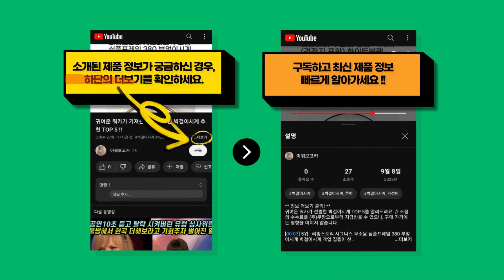귀여운 쿼카가 가져온 가장 저렴한 쪽쪽이 추천 TOP 10 !!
귀여운 쿼카가 신중히 고른 쪽쪽이 BEST 10를 정보를 전해드려요. // 소정의 수수료를 (주)쿠팡으로부터 지급받을 수 있으나, 구매 가격에는 영향을 미치지 않습니다.

[00:08] 10위 : 필립스아벤트 울트라에어 NEW 야광노리개 젖꼭지 SCF376/12 0~6개월 핑크..

[00:23] 9위 : 콤비 나잇 실리콘 쪽쪽이 M(23개월~10개월) 슬리핑 그린 1개..

[00:38] 8위 : BIBS 실리콘 디럭스 데니쉬 쪽쪽이 UV 열탕소독 공갈 노리개젖꼭지 0단계(0~..

[00:53] 7위 : 스와비넥스 모유촉감 올실리콘 일자형 쪽쪽이 1단계(0~6개월) 오렌지 1개..

[01:08] 6위 : 콤비 나잇 실리콘 쪽쪽이 S(신생아~3개월) 메세지 퍼플 1개..

[01:23] 5위 : [쿠팡수입] MAM 스타트 신생아 아기 미숙아 쪽쪽이 공갈젖꼭지 블루 + 화이트 ..

[01:38] 4위 : 필립스 아벤트 울트라 소프트 노리개 SCF222/01 2p 0~6개월 블루 1세트..

[01:53] 3위 : 필립스 아벤트 울트라 소프트 노리개 SCF222/02 2p 0~6개월 핑크 1세트..

[02:08] 2위 : 모윰 올 실리콘 마카롱 쪽쪽이 + 전용케이스 1단계 레몬옐로우 1세트..

[02:23] 1위 : 필립스 아벤트 울트라 소프트 노리개 SCF222/01 2p 0~6개월 블루 1세트..